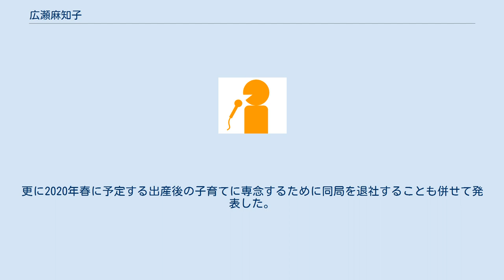広瀬麻知子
広瀬 麻知子（ひろせ まちこ、1987年10月24日 - ）は、静岡朝日テレビの元アナウンサー。
夫はプロサッカー選手の河井陽介。
 千葉県我孫子市出身。
江戸川学園取手高等学校 、2010年3月、学習院大学理学部化学科を卒業後の同年4月、静岡朝日テレビに入社。
 小、中、高校時代は剣道に打ち込み二段を取得した他、珠算二級の資格も所有。
大学時代は理学部化学科に在籍し4年次は生命科学研究所（芳賀研究室）でGタンパク質を研究した。
その一方でラクロス部のマネージャーを担当していた他、『BSフジNEWS』（BSフジ）の14期学生キャスターを務めた。
 『ピエール瀧のしょんないTV』では自他共に認める「おバカ」キャラ。
また同番組をきっかけにプラモデルづくりが趣味となり、馴染みになった地元のプラモデル店に番組企画内でニッパー等工具の出前を依頼するほどになった。
 グルメリポートでの出演機会が多いが、『しょんないTV』では味音痴で含まれていないはずの食材の味覚を感じるため、「味覚センサー故障中」と揶揄されイジられていることもあるためか、食感を中心とした感想を持ち味とする。
一方で嗅覚は優れていると自称しており、科学的検証の結果、平均よりは優れていることがわかった。
 2011年7月、8月の毎週土曜日に、『日刊スポーツ』紙面の「アナグラ」にコラムを掲載していた。
家族は両親、兄2人。
 2018年1月11日にJリーグ・清水エスパルス所属の河井陽介と結婚したことを同年1月25日に発表した。
 2019年4月1日からは石田和外と共に『とびっきり!しずおか』内のローカルニュースゾーンでキャスターを担当する。
 『とびっきり!しずおか』2019年12月16日放送分にて第1子妊娠に伴い、年内限りで産前産後休業に入ることを理由に番組降板を発表。
更に2020年春に予定する出産後の子育てに専念するために同局を退社することも併せて発表した。
 2020年2月27日に第1子（長男）を出産した。
同年3月末付で静岡朝日テレビを退社。